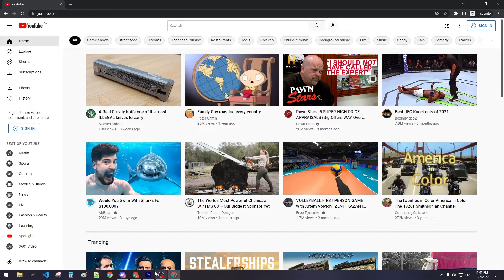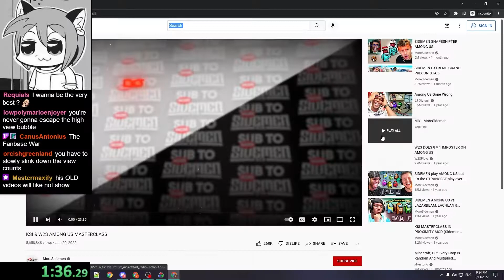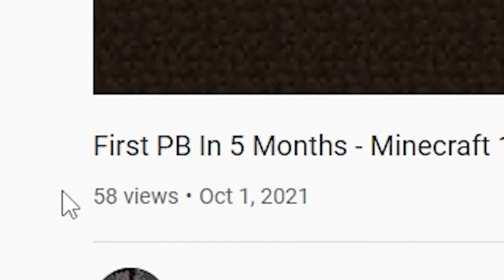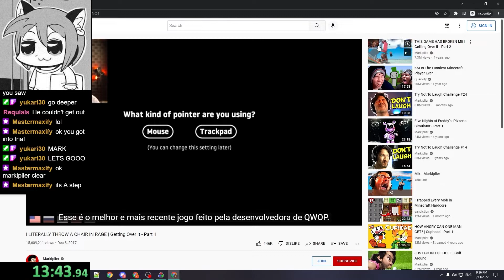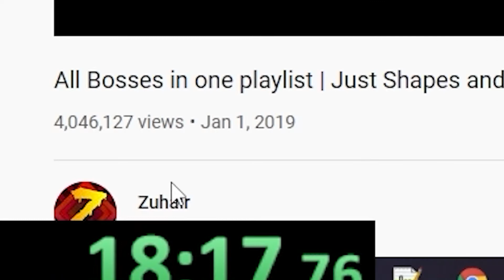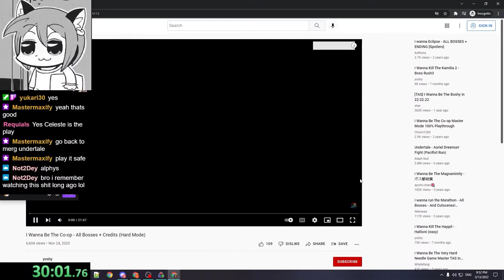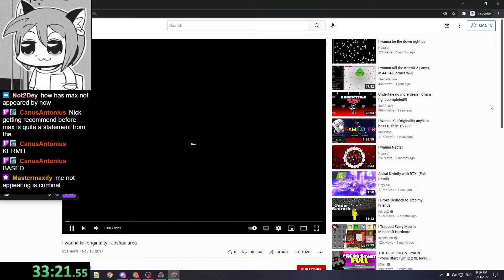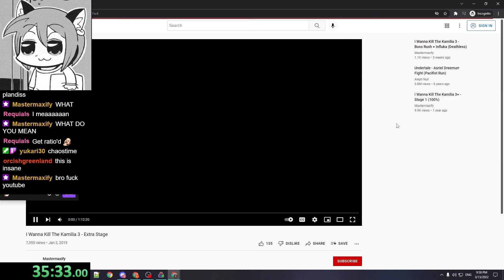THE FIRST EVER MASTERMAXIFY SPEEDRUN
Ok so I was planning to upload this like 2 months ago but I got side-tracked and then I got lazy editing it so I just decided to quickly upload it now with what I had cuz it's good enough and I can't be bothered anymore.

Run Date: Mar. 14, 2022

Credits to jacksfilms, DougDoug, Ludwig/Atrioc/Stanz for the idea, and Mastermaxify for existing.